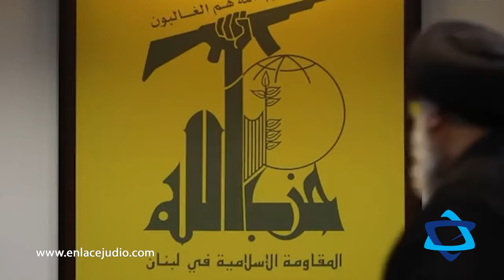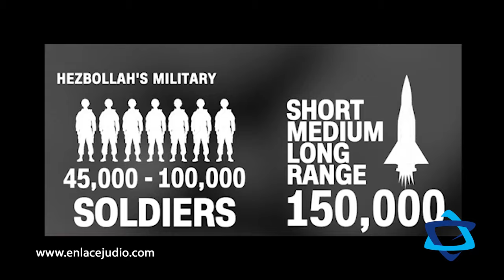¿El domo de hierro ya no es suficiente? Por Victor Kamhine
Hasta el momento, el conflicto entre Israel y el grupo terrorista Hezbollah iniciado un día después de la guerra con Hamás, se había limitado a ataques aéreos de ambas partes. Sin embargo, en las últimas semanas los ataques de Hezbollah han logrado penetrar en el norte de Israel, cobrando vidas de militares israelíes y civiles inocentes.